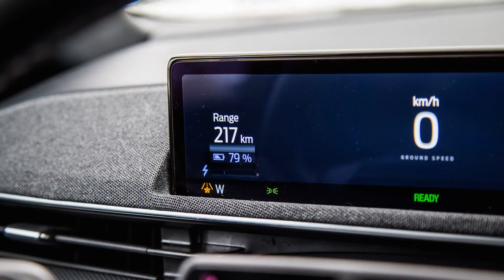2022 Ford Mustang Mach-E GT Performance Edition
2021 Ford Mustang Mach-E GT Performance Edition

Yeah we know, Ford’s prized pony badge is now plastered on an electric SUV but it’s time to get over it because the Mach-E GT is a serious piece of kit. What makes this GT trim any different from the regular Mach-E? No, it doesn’t have a V8 like the Mustang sports car, but it does add its electric equivalent: two larger permanent-magnet electric motors, one powering each axle for an AWD setup, as well as a 91-kWh lithium ion battery pack. Total output swells to an impressive 480 hp and 634 lb-ft of torque for a 0-100 km/h time of 3.7 seconds. That’s enough to outrun a BMW M2 CS and keep up with a Jaguar F-Type R, from a launch at least...